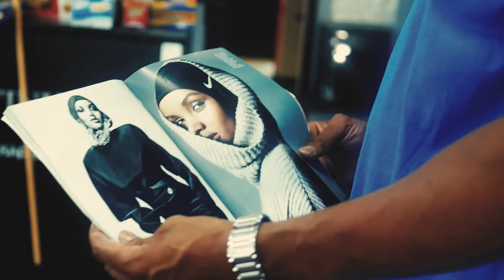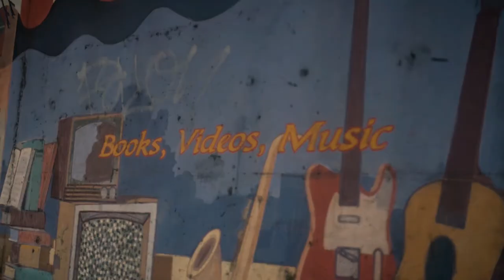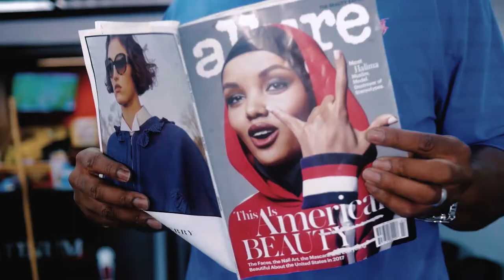Lil Ric x Jay Jonah "Lotto" (Official Music Video)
Lil Ric x Jay Jonah - Lotto
Directed by Dski